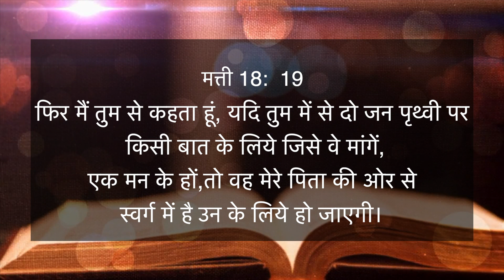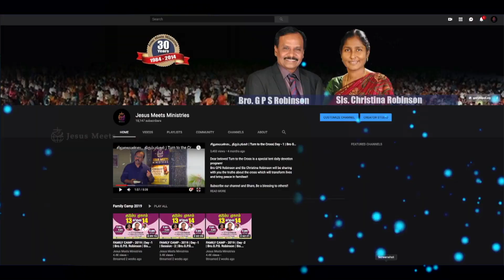HINDI | EVERYDAY WITH THE HOLY SPIRIT | December 3 | Bro.G.P.S. Robinson